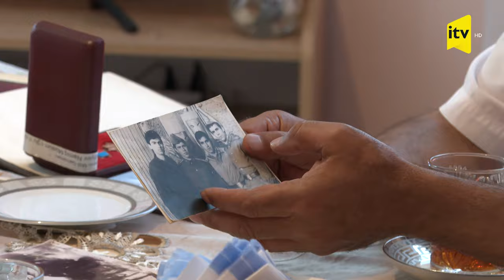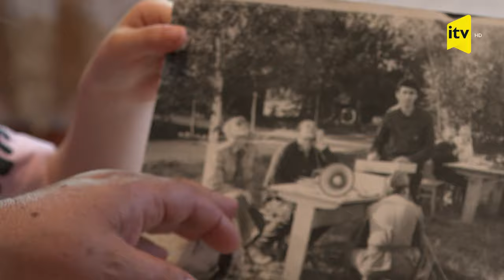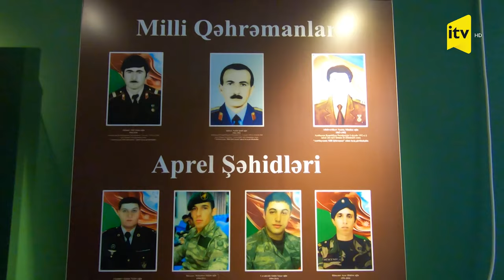Cəmilli yüksəkliyi uğruda şəhid olan Milli Qəhrəman Namiq Allahverdiyev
Namiq Allahverdiyev 5 oktyabr 1967-ci ildə Beyləqan rayonunda anadan olmuşdur. 1984-cü ildə şəhər 1-nömrəli tam orta məktəbi bitirmişdir. 1985-ci ildə hərbi xidmətə çağırılmış, 1987-ci ildə hərbi xidmətini Moskva ətrafında başa vuraraq vətənə dönmüşdür.
1988-ci illərdə erməni təcavüzkarları xalqımızı narahat etməyə başlamışdı. Yerli əhali könüllü müdafiə dəstələri yaradıb vətəni müdafiə edirdi. Könüllülər sırasına yazılanlardan biridə Namiq oldu. O ilk döyüşünə Qubadlı rayonunda başladı. Namiq 1991-ci il 31 avqustda DİN-in XTP dəstələrinə daxil olur və yenidən döyüş meydanına atılır. O, Laçın, Əsgəran, Füzuli, Goranboy rayonları uğrunda gedən döyüşlərdə iştirak edir. Axırıncı döyüşü Tərtər rayonunda olur. Burada Şıxarx (keçmiş Marquşevan), Həsənqaya, Birinci Çaylı, İkinci Çaylı və digər kəndləri erməni basqınçılarından azad edilmişdi. 9 iyun 1992-ci il erməni millətçilərinin silahlı qüvvələri Cəmilli yüksəkliyinə hücum edirlər, cəsur əsgərimiz Namiq onların qarşısını almaq üçün yüksəkliyə qalxaraq mövqə tutur, elə bu vaxt güclü partlayış eşidilir, tankdan atılan mərmi onun həyatına son qoyur. Subay idi. Azərbaycan Respubliksaı prezidentinin fərmanı ilə Allahverdiyev Namiq Müslüm oğlu ölümündən sonra "Azərbaycanın Milli Qəhrəmanı" adına layiq görülmüşdür. Bakı şəhəri Şəhidlər xiyabanında dəfn edilmişdir. Beyləqan rayonundakı 1 saylı orta məktəb qəhrəmanımızın adını daşıyır.